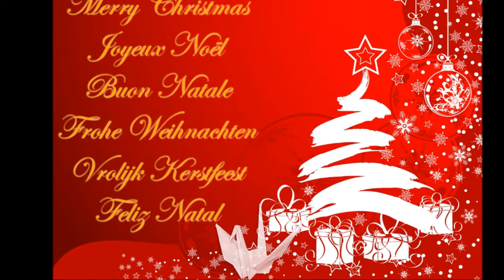Carol of the Bells Christmas Slideshow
An awsome slide show put to Carol of the Bells. I started gathering these Images from google.com before Halloween.